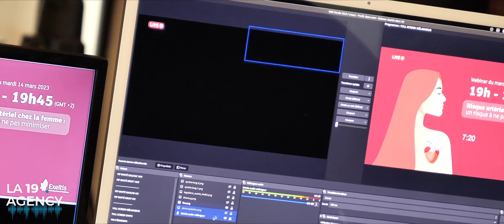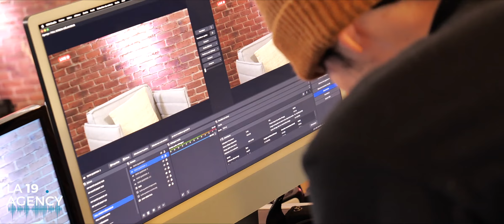Webinaire Exeltis by La 19.Agency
Nouvelle expérience « hors des frontières » corrézienne grâce à La19.Agency qui m’a fait confiance pour filmer l’envers du décor de l’organisation d’un webinaire live, de l’installation d’un studio « nomade » dans les locaux du laboratoire Exeltis à la diffusion en direct!
Découvrez, commentez, likez, partagez!